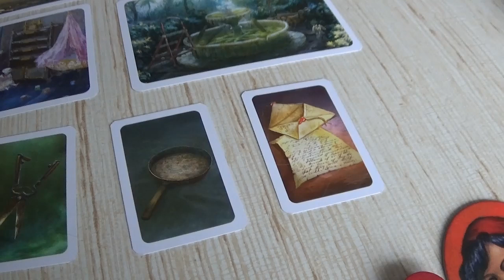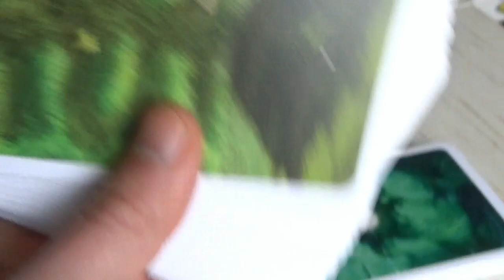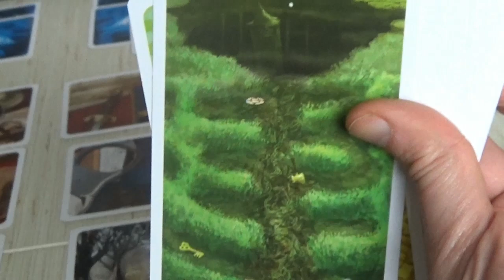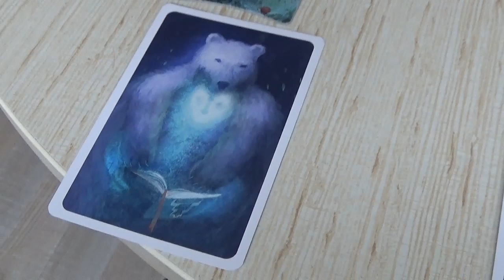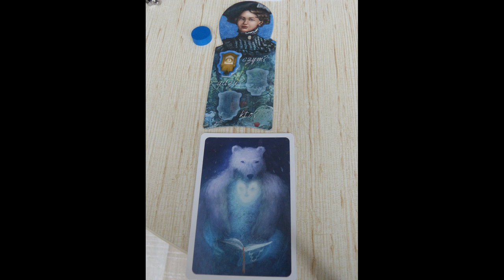Let's Play Together: Tajemnicze Domostwo Day 1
A new (interactive) segment on this channel! I play a boardgame... with you, the viewers!!

First game: Tajemnicze Domostwo (aka Mysterium).

Put the answers that you think are right in the comments. Most choices will get picked and in next episode we'll see how good you did and play the next round...